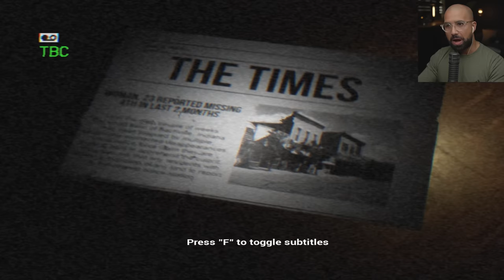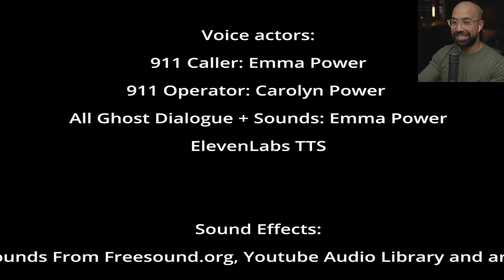The Apartment Next Door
Welcome to The Apartment Next Door. You play as a cop who has been called about a strange noise next door. All you have is a camera..

6800 SW 40th St Number 282